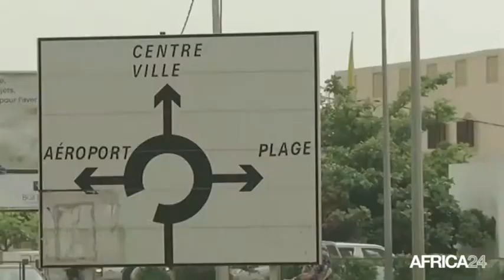Afrique, Recul des naissances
Économie, AFRIQUE: Le Fonds des nations unies pour la population a mentionné dans son rapport annuel publié ce mardi, le recul des naissances en Afrique. Ceci pourrait permettre au continent de bénéficier d’un dividende démographique de l’ordre de 500 milliards de dollars américains pendant les 30 prochaines années